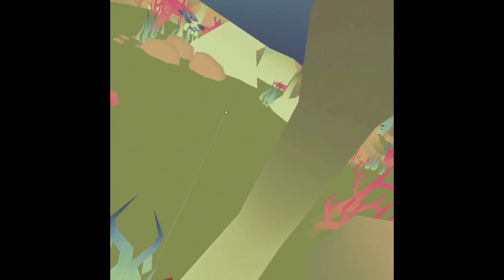MarsX on Mozilla Hubs, FrameVR.io and VRland.io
You're never alone in a WebXR world. 🌏
Open Collaboration🤠
Welcome to MarsX Game lobbies in